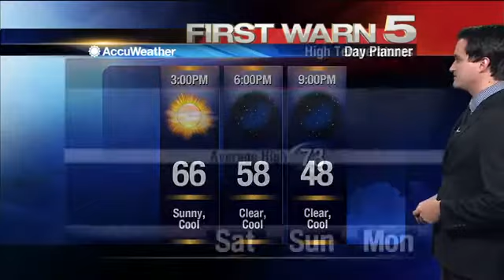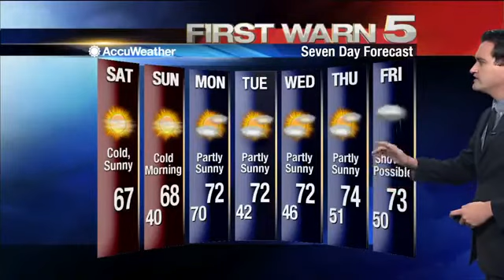Saturday's Weather 9:00am